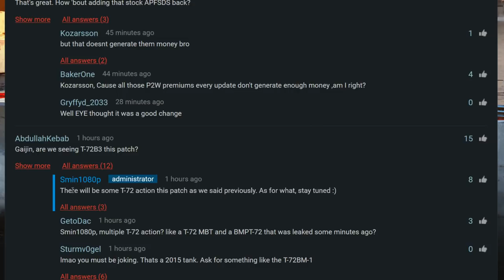Akebono - Update 1.101 Devblog - War Thunder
A promising escort.

System Specs : Windows 10 Pro 64-bit, Intel Core i5 4690K @ 3.50GHz, 16.0GB Dual-Channel DDR3 @ 799MHz, 4095MB NVIDIA GeForce RTX 2070